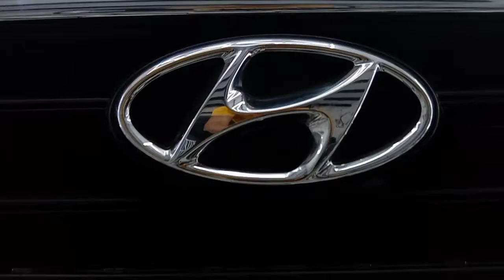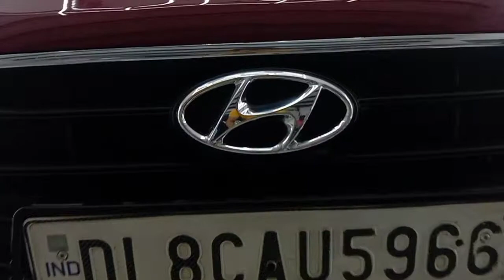Taflon Coating On HYUNDAI XCENT 2018 || THE K DETAILING || Dwarka Delhi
Hyundai Xcent 2018 Model got Taflon Coating.
Dear sir we will provide complete car detailing Ceramic coating services available with attractive packages.

CONTECT US ON :- 📲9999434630 📲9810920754

THE K DETAILING DWARKA#

Our Best Experties are -

👑   Swirl Mark's Removing

👑   Paint Restoration and protection

👑   Water Spot Mark's Removing

👑   Head/tel Light Restoration/Coating

👑   Compleat Engine way Detailing & Polishing

👑   Trim Cleaning & detailing

👑   Alloy Cleaning & Coating

👑   Tyre Cleaning And Dressing

👑   Chrome Cleaning & Coating

👑   Front And Rear Glass Cleaning & Coating

👑   Apply Full Body  ceramic coating